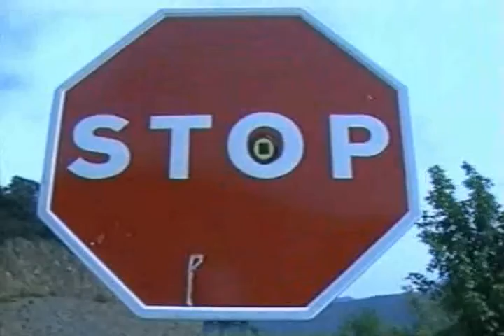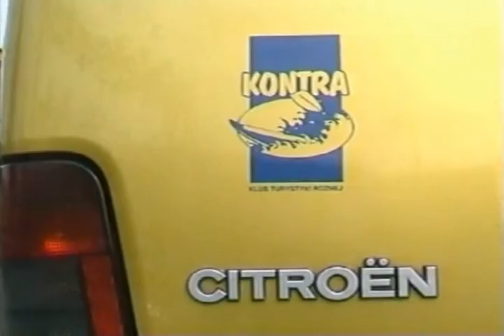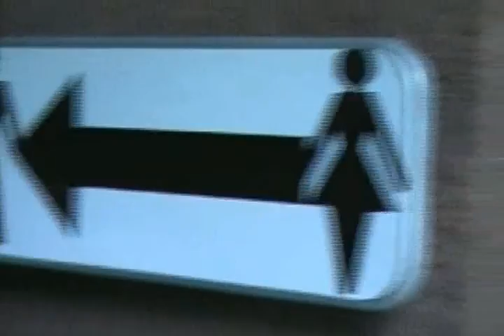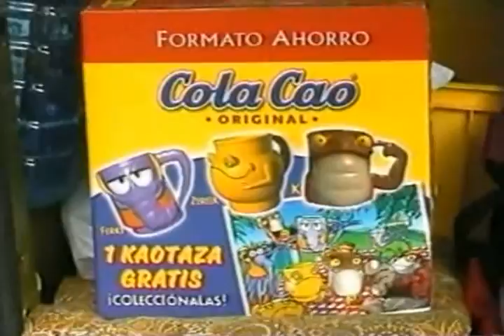Pireneje maj 2002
Kajak Jamboree 2006; autor Łukasz Pająk